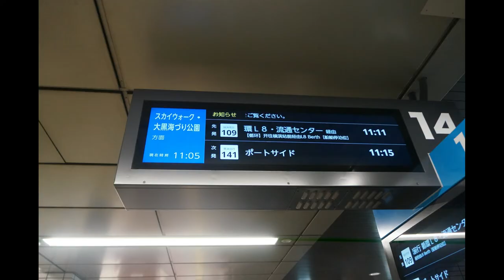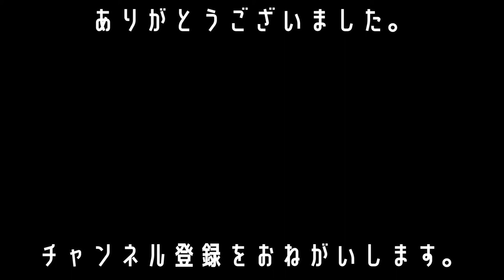大黒海づり公園編【キッズ鉄道研究会】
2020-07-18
■キッズコネクション